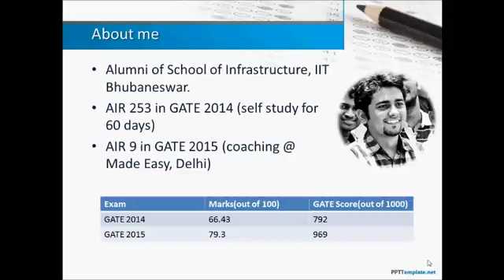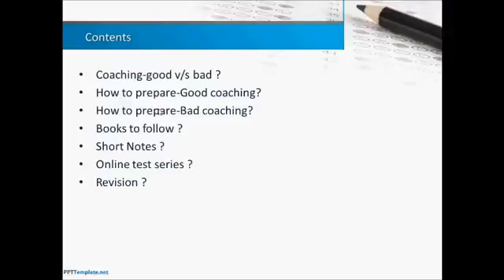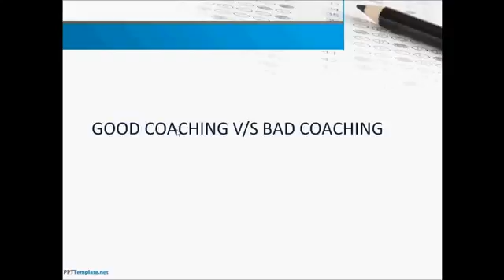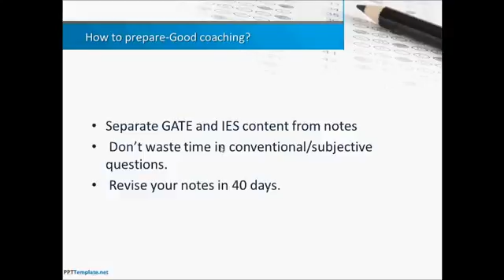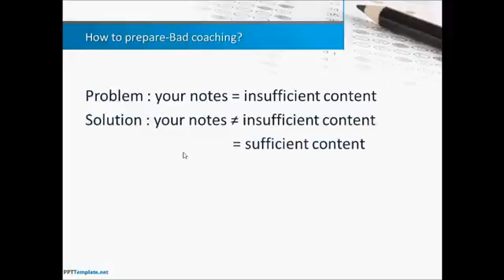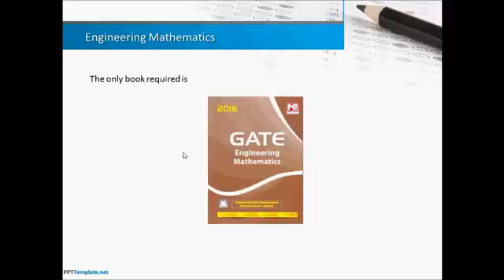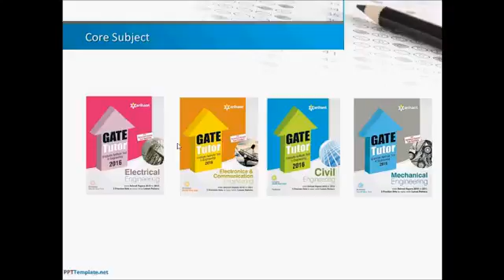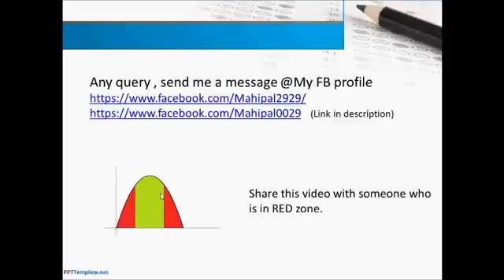Crack The G A T E Exam with Coaching YouTube